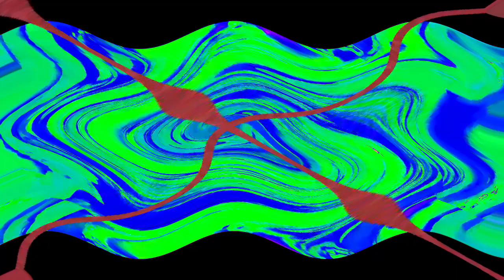Veg Replace Tennis SpongeBob's Weirdest Body Swaps For 30 MINUTES! 😱 Nicktoons Rounds